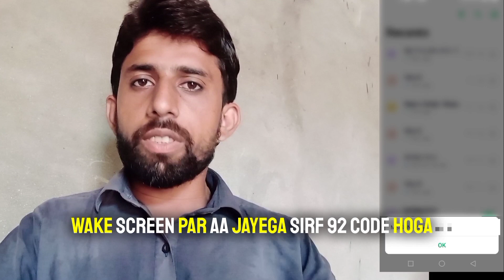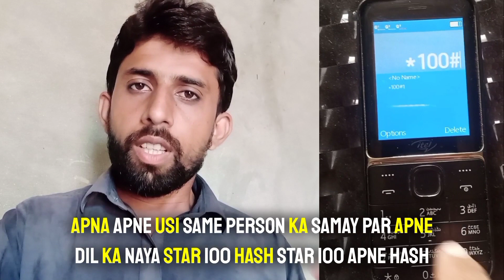Zong sim number check -How toCheck Jazz number Code - Checkzong number without balance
Title:
       Zong sim number check -How to
Check Jazz number Code - Check
zong number without balance

You will be told that this video is the best way to check the Sims of May Zong Jazz.

Video detail:-

Tech
Explorers tech exploreres
Zong sim number check

🛑Important announcement:-

کرنی ہے تو اس یوٹیوب  چینل کو online earning اگر

🔹video editing
🔹freelancing

🔴Download link👇👇👇

SO, I hope all your queries solved through this video but still, if you have any question regarding , contact in the comment box..